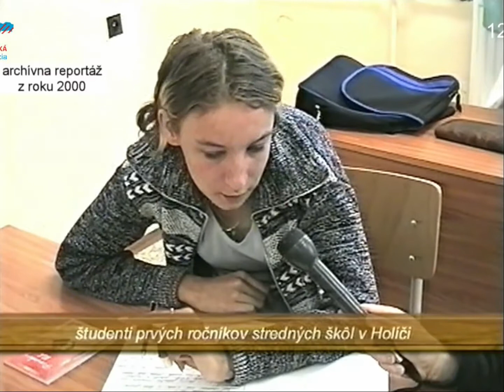Začiatok školského roka 2000/2001 na stredných školách